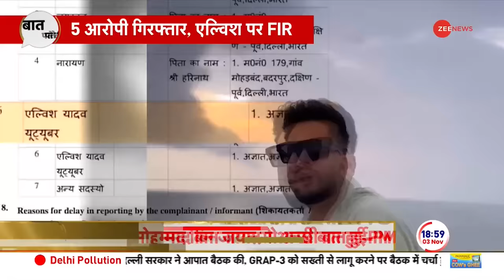Elvish Yadav Case News: एल्विश को याद आए योगी आदित्यनाथ | Snake Venom Drugs Case| Yogi Adityanath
Elvish Yadav Case News: एल्विश यादव को याद आए योगी आदित्यनाथ | Snake Venom Drugs Case| Yogi Adityanath | Bigg Boss OTT Winner

Elvish Yadav News: एल्विश यादव के खिलाफ नोएडा पुलिस ने केस दर्ज कर लिया है. एल्विश यादव पर आरोप लगा है वो प्रतिबंधित सांपों का जहर सप्लाई करता था और साथ ही इन पार्टियों में विदेशी लड़कियों को बुलाया जाता था. एल्विश यादव ने ZEE न्यूज़ से बातचीत में आरोपों को गलत बताया और कहा कि उनको झूठा फंसाया जा रहा है. एल्विश यादव ने कहा माननीय मुख्यमंत्री जी योगी आदित्यनाथ जी को कि मेरी एक पर्सेंट भी अगर इस चीज में इन्वॉल्वमेंट मिल जाती है तो मैं सारी जिम्मेदारी लेने को तैयार हूं.'

Elvish Yadav News: Noida Police has registered a case against Elvish Yadav. Elvish Yadav has been accused of supplying banned snake venom and also inviting foreign girls to these parties. While talking to ZEE News, Elvish Yadav refuted the allegations and said that he is being falsely implicated. Elvish Yadav told Honorable Chief Minister Yogi Adityanath that if I get even one percent involvement in this thing, then I am ready to take all the responsibility.